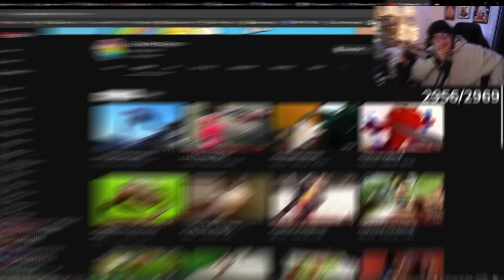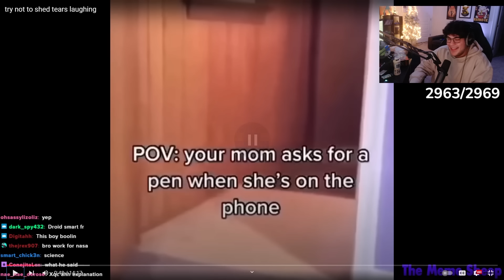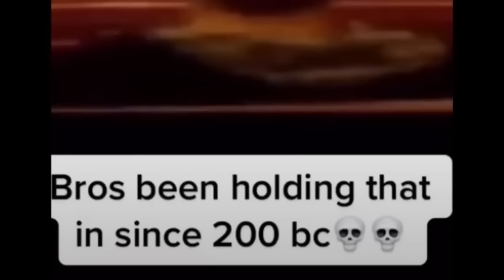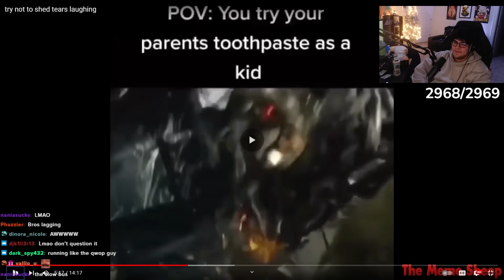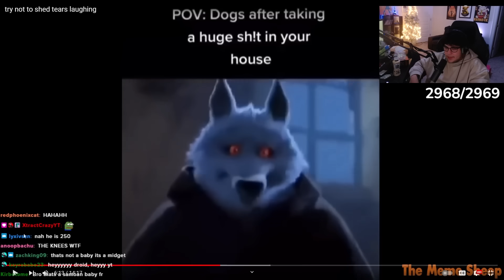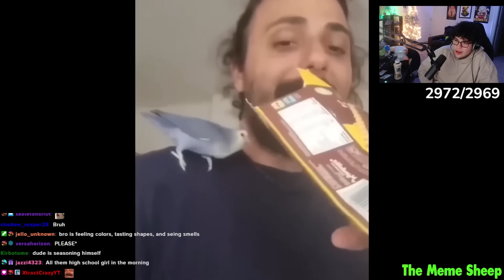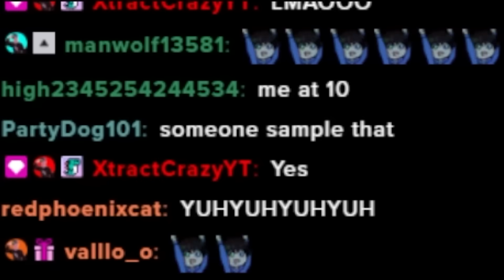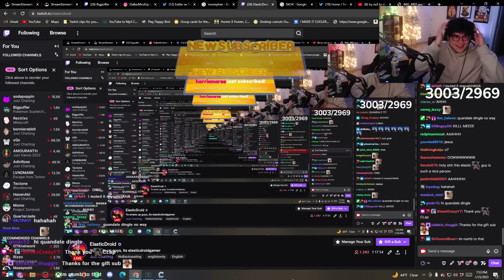Every Time I Laugh I Lose Money #13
Every time i laugh i gift 7 subs, yeah im going into poverty

Friends:

 ME